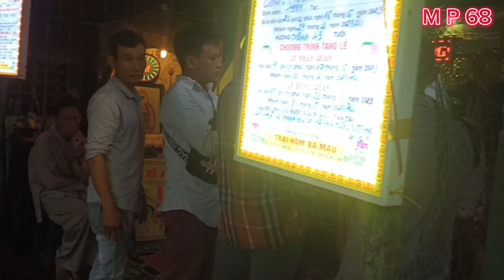tin nóng, vụ tai nạn giao thông ở gò quao kg, 2vợ chồng ra đi bỏ lại 2đứa con nhỏ